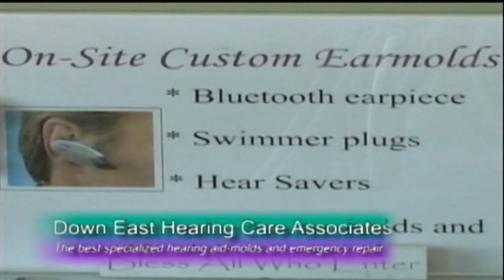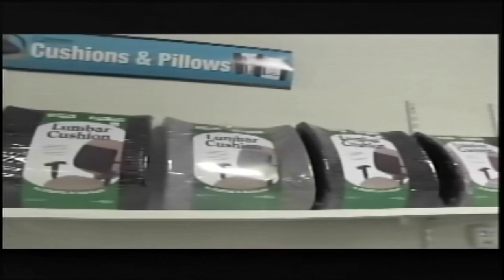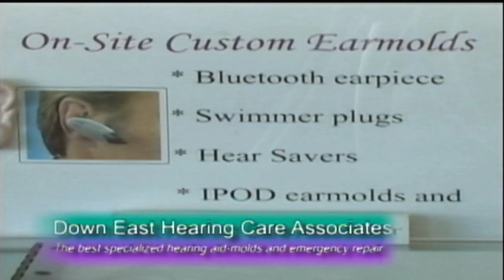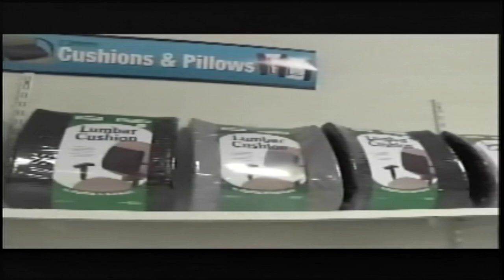Here's To Your Good Health, Foods to Prevent Cancer